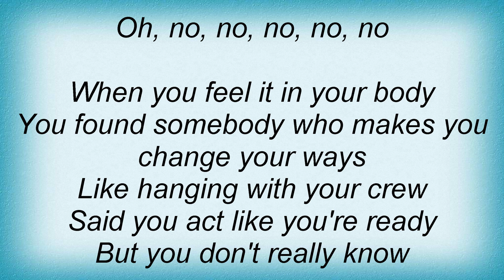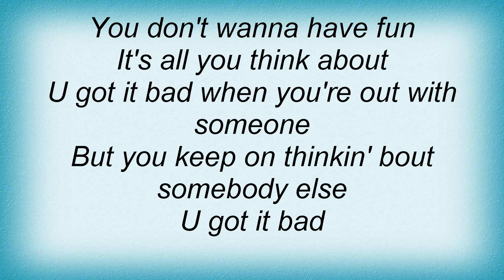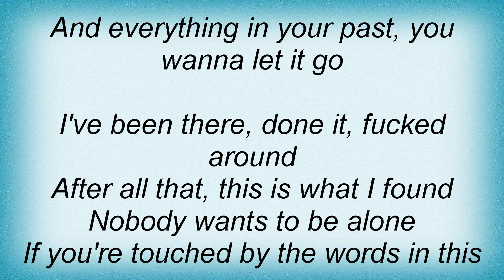Usher - You Got It Bad Lyrics